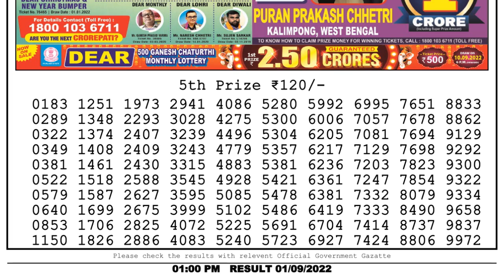🔴Dear Lottery Sambad Live 1pm today 01.09.22 Nagaland State Lottery Result